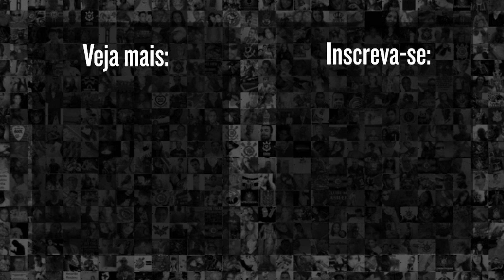Técnico analisa a NOVA PROMESSA da base do CORINTHIANS que pode ganhar chances EM BREVE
Guilherme Della Déa, técnico do Corinthians Sub-17, falou sobre a nova promessa do Timãozinho, o jovem Bahia, após a classificação do time para a final do Campeonato Paulista sub-17. Confira o que falou o treinador.